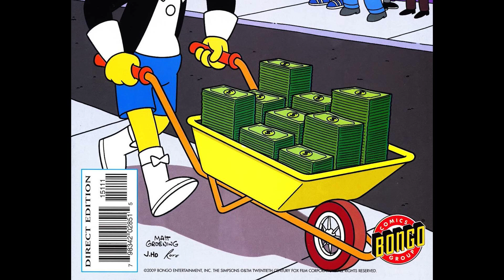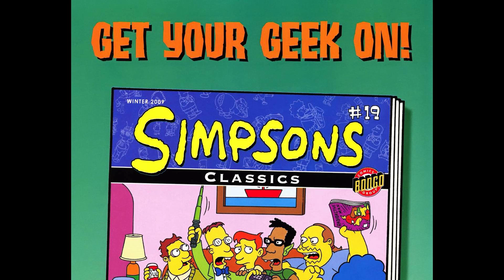Simpsons Comics 151 2009 comic book